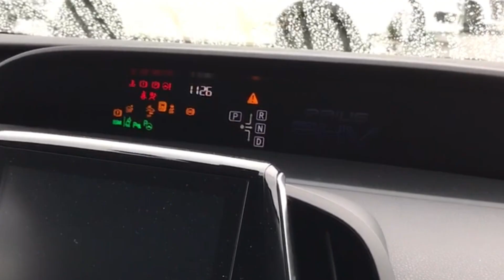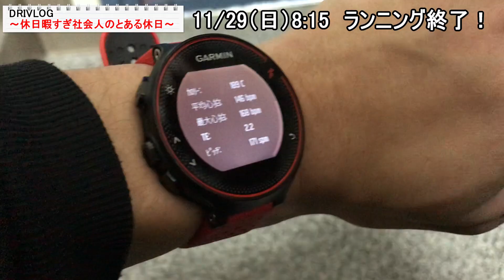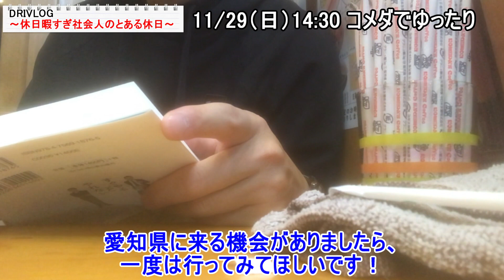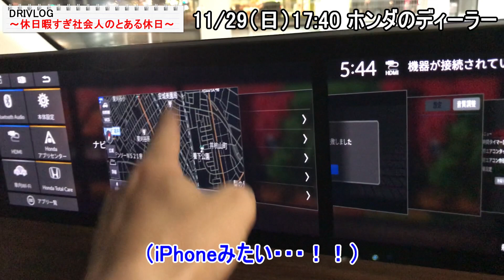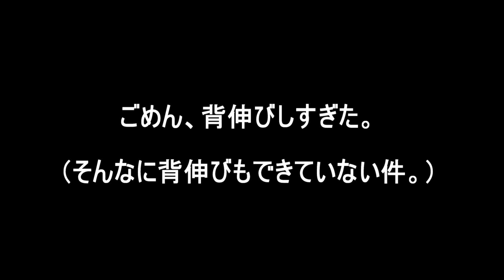【VLOG】プリウスPHVを購入した20代社会人のとある休日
お久しぶりです！会社が一時的に落ち着いたので久しぶりの動画投稿です！

今回はとある休日と題して、ルーティーン動画のようなものを投稿してみました。

朝はランニング、昼はコメダ、夜はスーパー銭湯という個人的に超贅沢な1日を過ごしました。
やっぱり車があると手軽に移動できるのがいいですね！

◆GRAMIN 235J
心拍数もはかれてアプリとも連動できます！ランニングのお供に最適です！

他にもいろんな動画をあげているのでよろしければ！

【VLOG】休日暇すぎ社会人がプリウスPHVで愛知から滋賀県竜王アウトレットまでぼっち旅。

【VLOG】プリウスPHVをイオンで充電してみた！料金や時間、走行距離も解説！